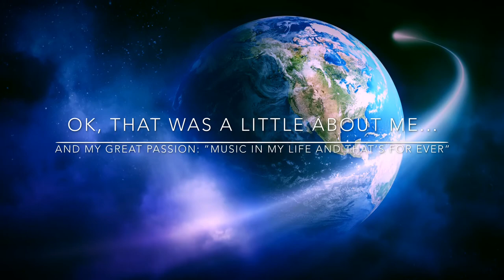Stefan Hjertquist, playing music & other stuff.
All kind of stuff in this channel by Stefan Hjertquist, Sweden. Most popmusic, but also funny clips and something about my own and other people ideas. Plays baritone sax, tenor sax, alto sax, clarinet, trumpet, flute, keyboards, piano, drums and percussions. I play all instruments in my music videos in my studio. Even all vocals recordings. I’m a former studiomusician at "the Swedish radio and TV company" in Gothenburg. Nowadays I work as a musicteacher (mostly) in a school of culture. Have long experience of all kind of jazz and popmusic.

Also visit my other music channel, "Stefan Hjertquist, the all round musician”. Jazz, latin music and improvisations.